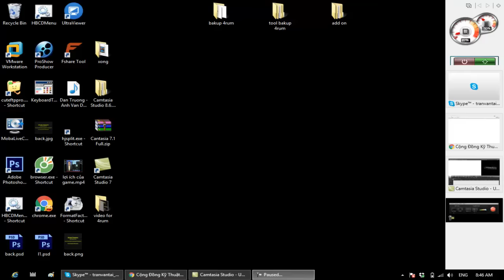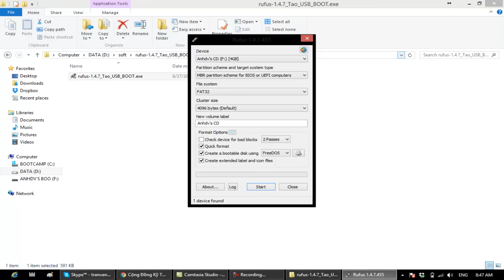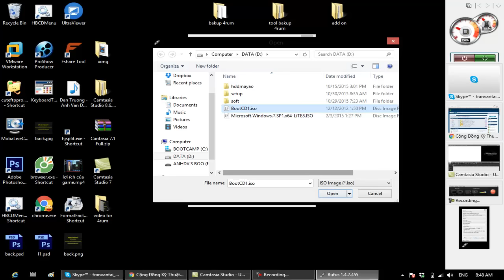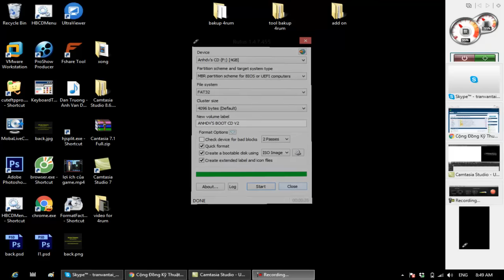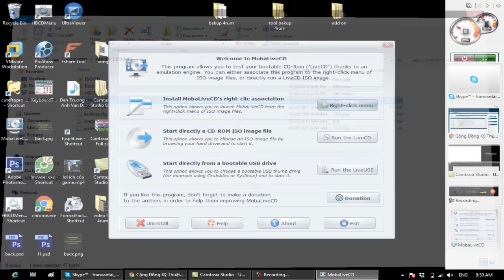Tạo hiren boot usb 30s